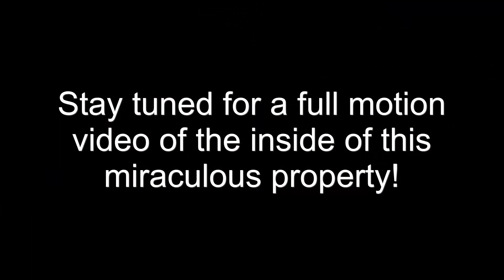Roy New Aerial